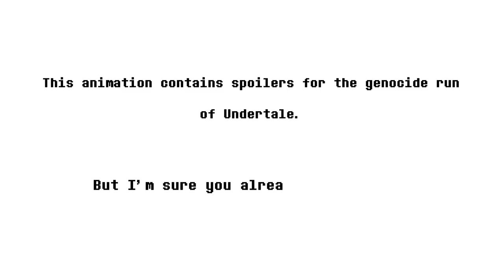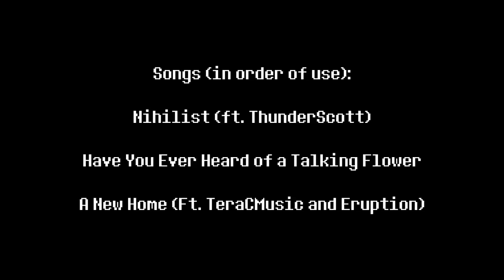Kostur vs djecak koje pobjedio saznajte uskoro